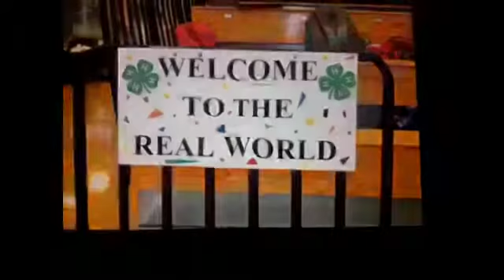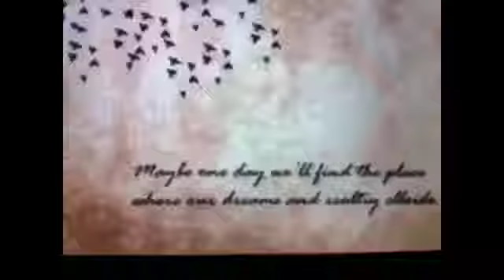{I GOT A REALITY CHECK"LIFE IS SHORT}"the universe will merge one day"